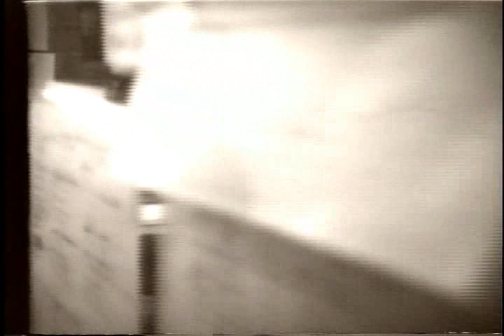Kate Wolf with Mark Ross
Kate interviewed Mark Ross on her radio show. He plays a banjo tune about a gamblin man.